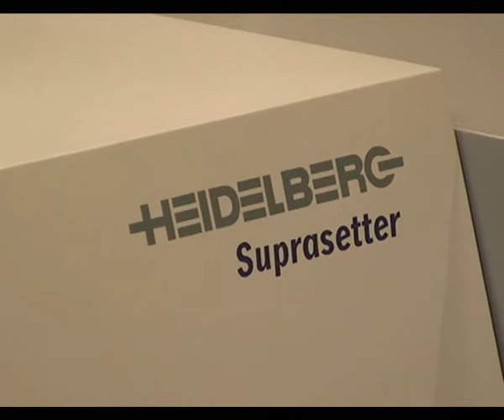Heidelberg Suprasetter 145/162/190 VLF Overview